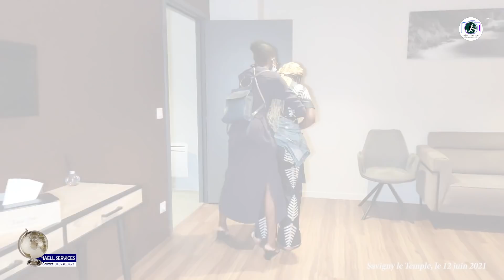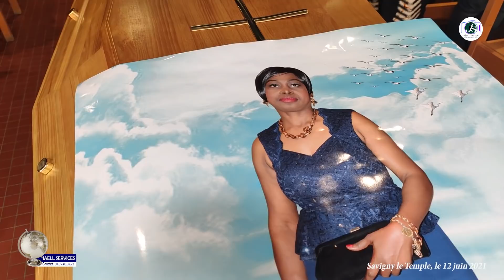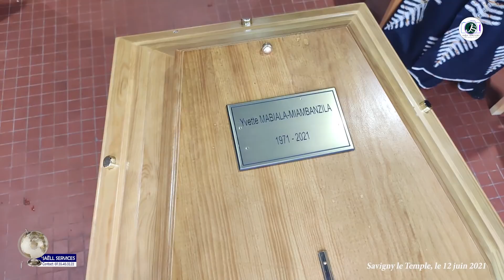Levée de corps et départ de la dépouille mortelle de Yvette MABIALA MIAMBANZILA à Savigny le Temple